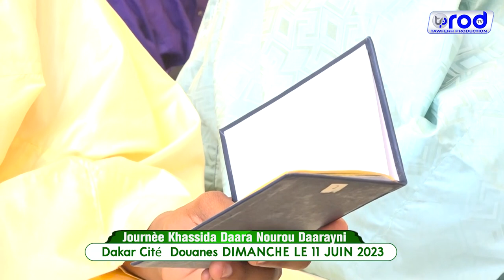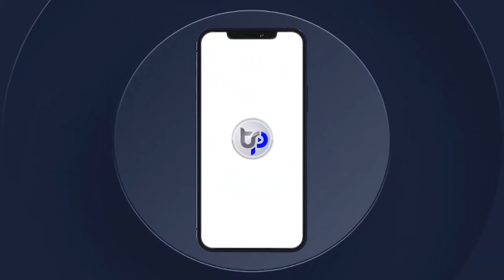Rabiya Ahmadou S.Bollé Mbaye Journèe Khassida Daara Nourou Daarayni Dakar Citéè Douanes 2023